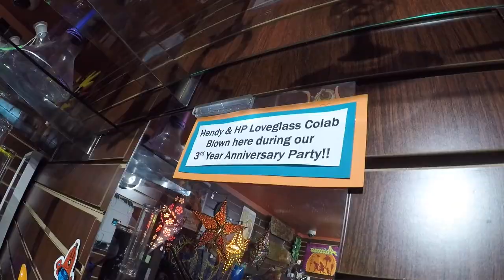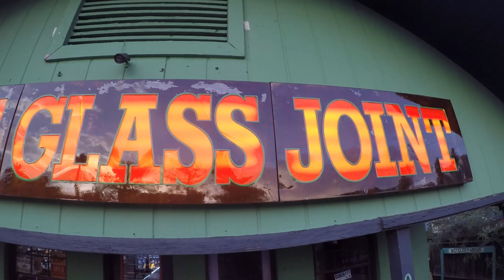Bud's Glass Joint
This video is about Bud's Glass Joint